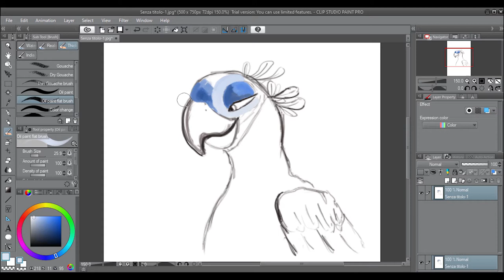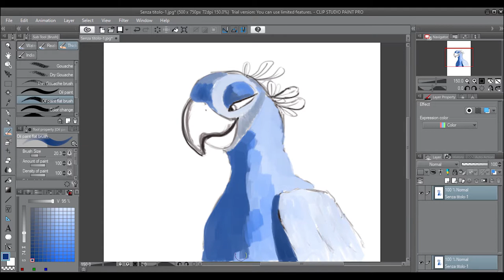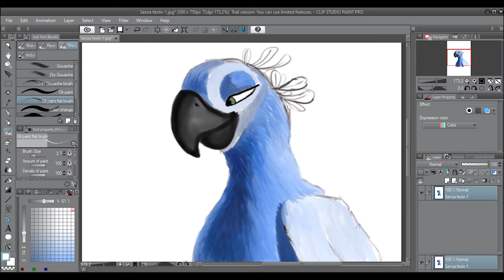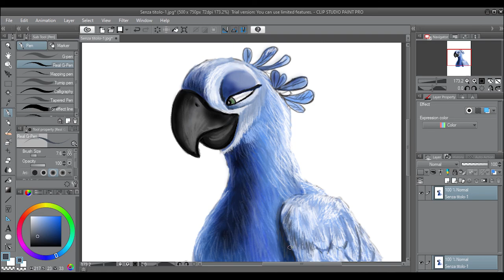Rio Animation Movie | Character design | Digital Painting | Coloring | part 02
This digital painting is presented in several parts.
This video is part 02(the last part)
If you like it. Leave a comment so I can prepare some of these types of videos for you again